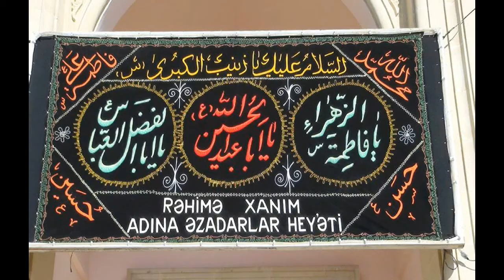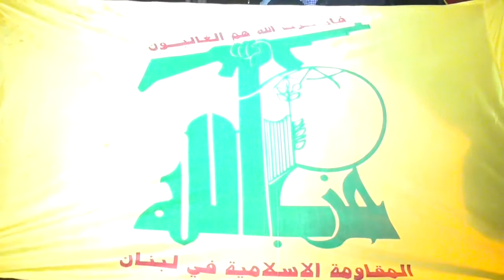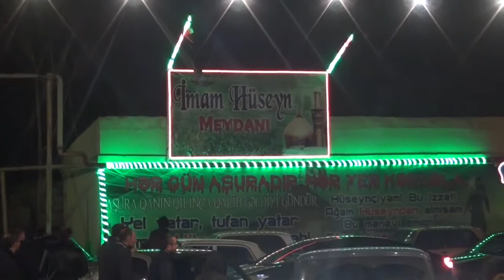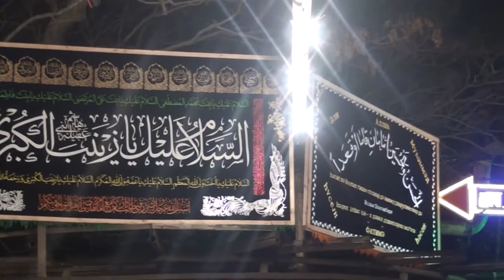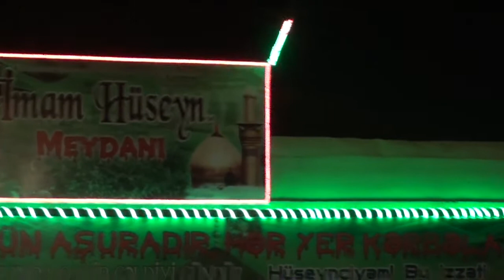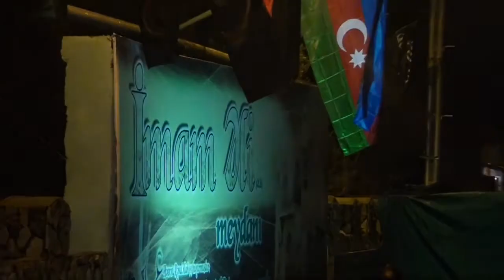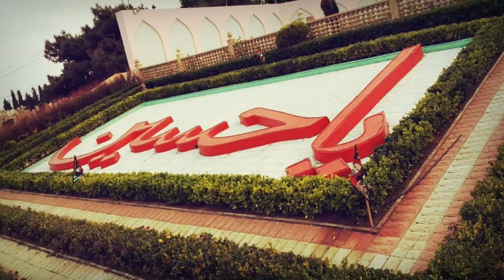Nardaranpiri.com: Nardaranda Tasua günü, İnsanların yolboyu Əzadarlığa gəlişi,ehsan süfrələri...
Nardaranda Tasua günü, İnsanların yolboyu Əzadarlığa gəlişi,ehsan süfrələri - 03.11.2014